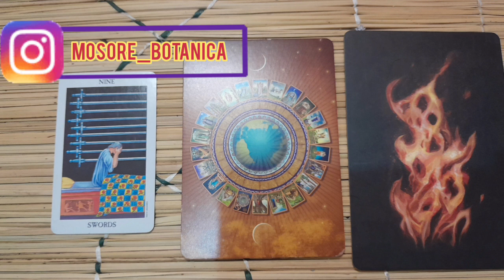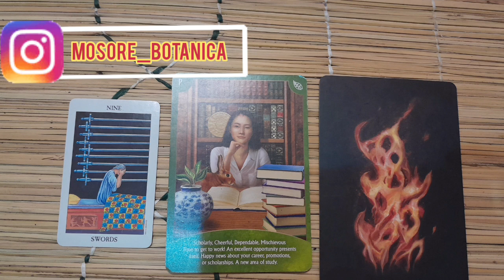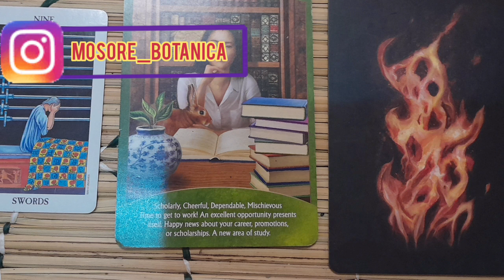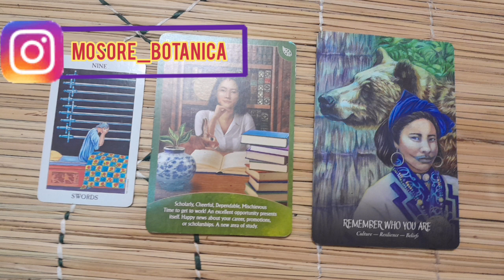Daily Prediction: 21 February 2024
WORD OF THE DAY: REMEMBER WHO YOU ARE